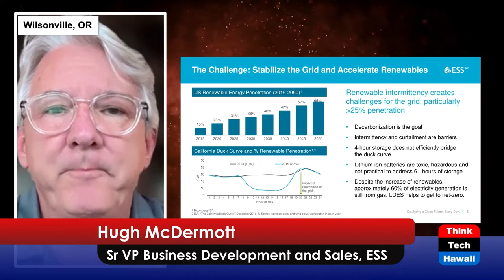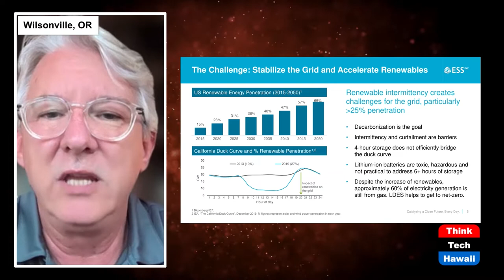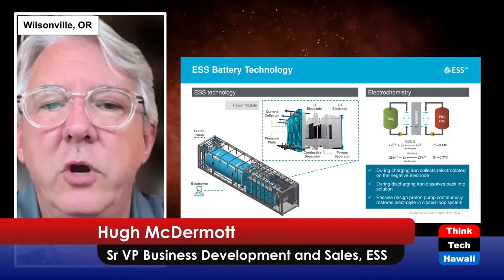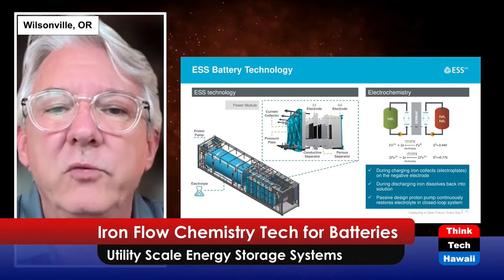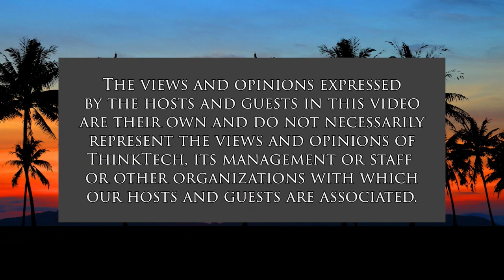Iron Flow Chemistry Tech for Batteries (Perspectives on Energy)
Utility Scale Energy Storage Systems.  The host for this show is Guillermo Sabatier.  The guest is Hugh McDermott.

Hugh McDermott is Sr VP Business Development and Sales at ESS, INC. He tells us more about ESS and its innovative developments in energy storage as well as their Iron Flow Chemistry Technology, and shares some project examples ESS has delivered on and how this could benefit a market like Hawaii or similar islands.

This tech is competitive with existing utility scale energy storage systems in relation to:
 •  Cost
 •  Size or footprint
 •  Environmental impact
 •  Scalability
 •  Dispatchability
 •  Other benefits

Since there are growing numbers of utilities also looking at energy storage as a blackstart resource, there may be an application of ESS systems for this purpose.

For BES system operators, next day planners and system engineers, dispatch of this resource is a topic of great interest. This leads to system operator and dispatcher training with simulation and how they can both benefit system reliability.

Finally, this tech may be applicable to the individual prosumer or DERs.